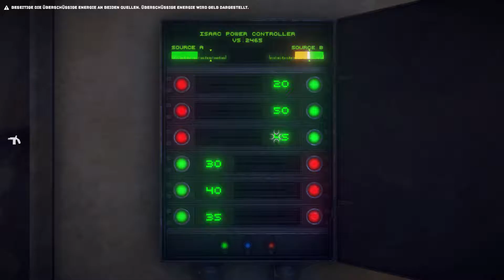The Uncertain #02 - Der Absturz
Hab ja noch was auf Vorrat...wusste ich gar nicht :D